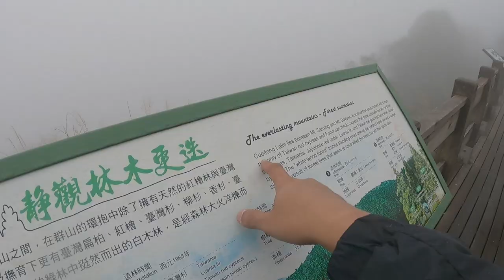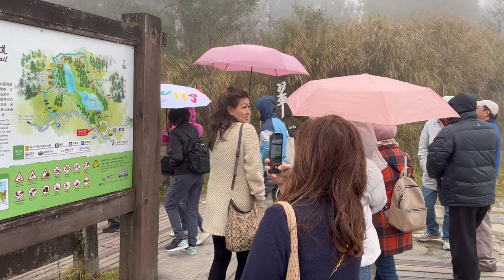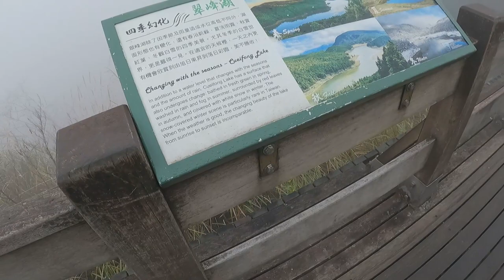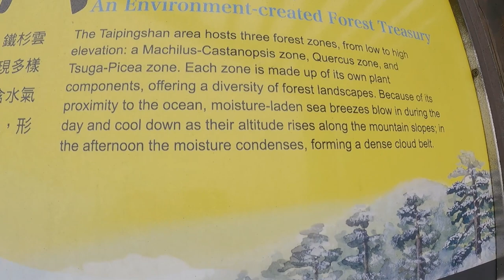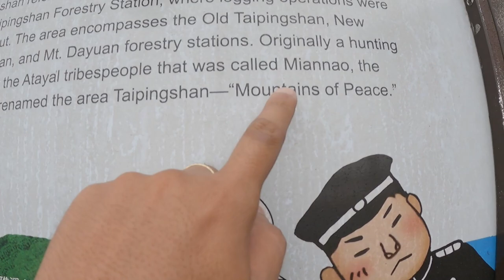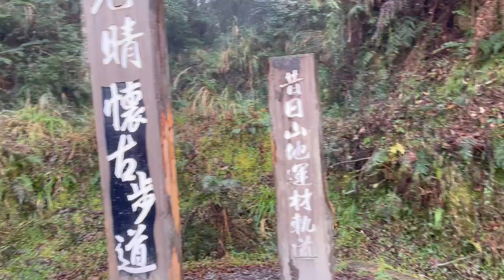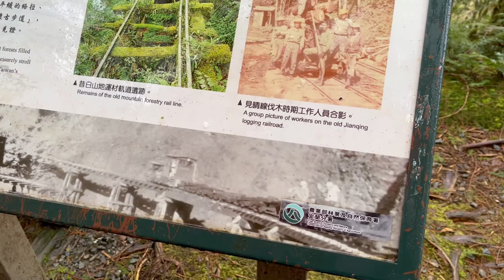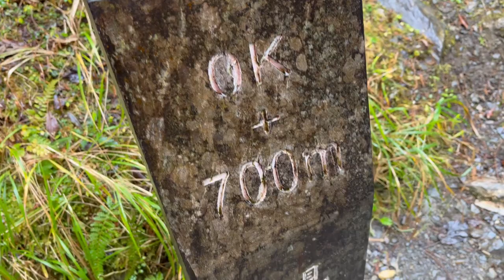AMAZING TAIPINGSHAN DAY TOUR! | Cueifong Lake - Taipingshan Village - Jianqing Historic Trail!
Hi guys, after 2 hours of travel by van from Taipei and one stop over at Yilan City, the group arrived in Taipingshan National Forest Recreation Area. I book this tour at Klook for only Php 2197.

In this tour, we went to Cueifong Lake, Taipingshan Villa and the Jianqing Historic Trail. Taipingshan weather is very extreme. It is obviously colder than Taipei. Temperature in this area especially in winter is ranging from 10C to even a negative temperature. Snow is also possible in this part of Taiwan.

Happy watching!!

You may also follow me in my instagram account: kelvinescolano